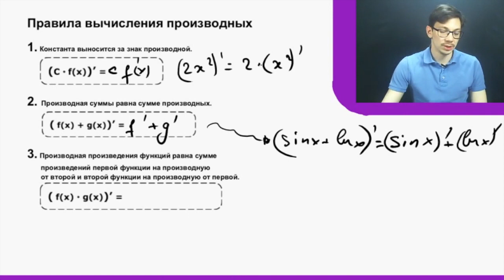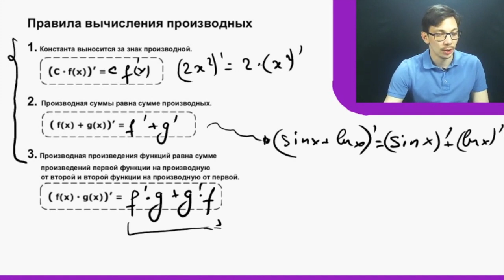ПРАВИЛА ВЫЧИСЛЕНИЯ ПРОИЗВОДНЫХ | ЕГЭ Математика | Эйджей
По ссылке ниже ты найдёшь мои VK и Telegram! Сдаёшь ЕГЭ 2023 по математике? Тогда переходи по ссылке и присоединяйся нашему курсу подготовки
А также там ты найдёшь ссылки на мои соц.сети.
Сдаёшь ЕГЭ 2023 по математике? Тогда переходи по ссылке и присоединяйся нашему курсу подготовки
. Никаких лирических отступлений. Ровно 5 действенных правил вычисления производной. В любой непонятной ситуации смело пользуйся ими.
Меня зовут Эйджей Гаусс. За 5 лет преподавания я успел влюбить в математику тысячи своих учеников 🤗 и конечно же улучшил их результаты ЕГЭ.

🔻 Топ-3 полезных материала для ЕГЭ по математике 🔻
🚀 Стартер-пак: всё, что нужно для эффективного начала подготовки